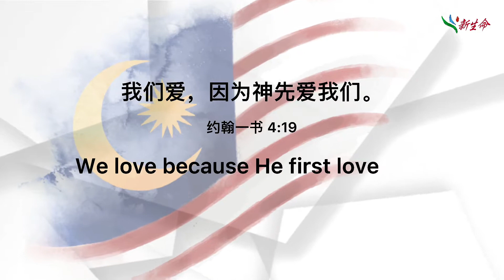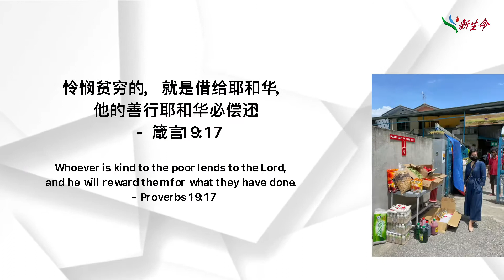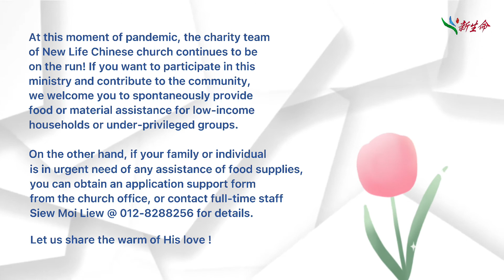NLRC (Chinese) Charity Ministry / 爱心支援事工_让爱走动